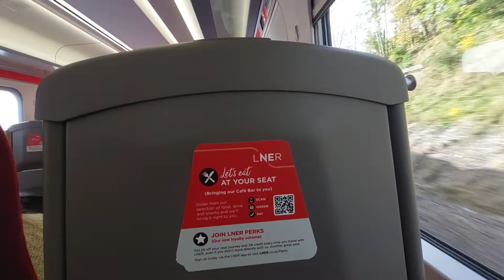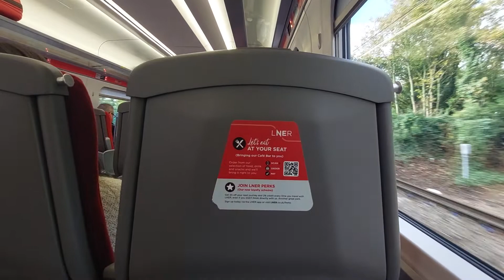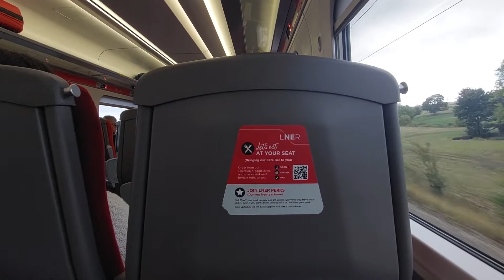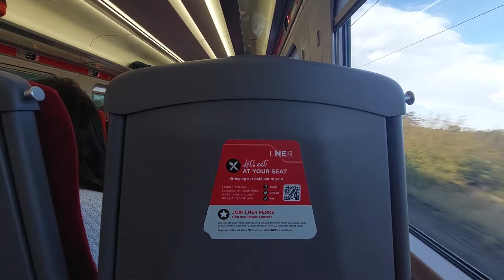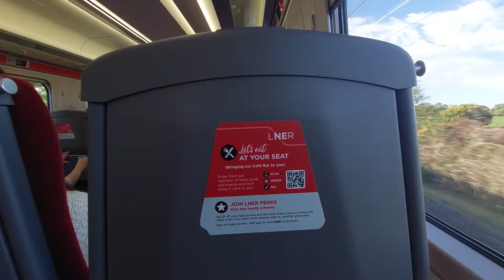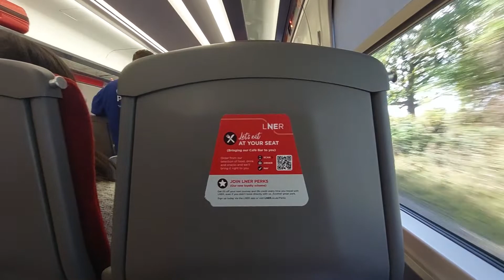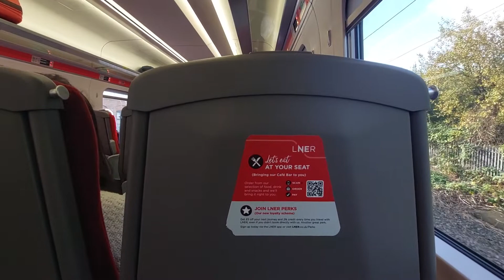LNER class 800: 800225 operating a service to London King's cross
had a 4 day trip to London and here's the train journey there